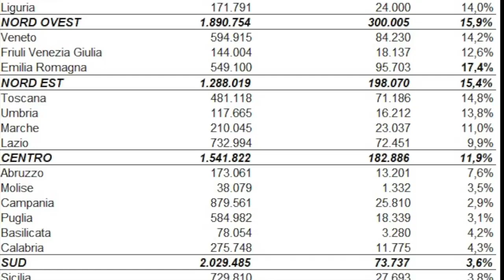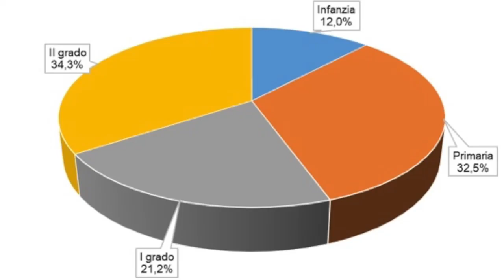Dati Inail: La sicurezza nelle scuole in numeri - (18-09-2019)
Nel 2018 denunciati oltre 77mila infortuni di studenti: quasi tutti gli incidenti con conseguenze lievi, senza riconoscimento di un grado di menomazione.
Sono 1.400 in più, rispetto all’anno precedente, le denunce di infortunio di studenti di scuole pubbliche statali presentate all’Inail nel 2018. L’incremento, pari al 2%, conferma il trend di crescita iniziato nel 2017, in seguito all’introduzione dell’obbligo di comunicare all’Istituto, a fini statistici e informativi, anche gli infortuni che comportino un’assenza di almeno un giorno, escluso quello dell’evento.

Fonte: Inail